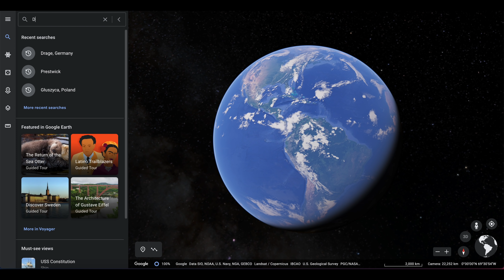#58 Tajemnicze zaginięcie rodziny Schulze [Podcast kryminalny]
Na przedmieściach Hamburga mieszka trzyosobowa rodzina Schulze: Sylvia, jej mąż Marco i ich córka Miriam. Pewnego dnia, szef Sylvii informuje policję o jej zaginięciu. Na miejscu okazuje się, że nie tylko Sylvia zniknęła...